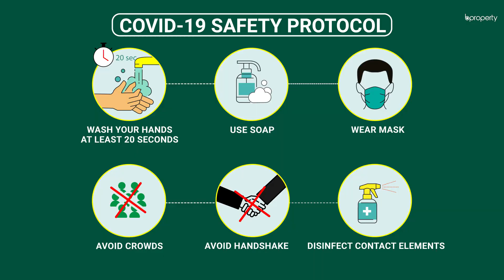Well-Planned 1,554 Sq. Ft. Flat in Mirpur | Flat for Sale in Dhaka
While it's easy to get lost in Mirpur because of its massive size, people choose to reside here for just that reason! Just like the area, this 1,554 Sq. Ft. quite ready apartment is on its way to impress you to the core. The facilities will serve you well at all times and when you're staying here, there are a couple of things that'll make you think you've made the right decision such as the space to decorate and make your home look fabulous! for more info or call